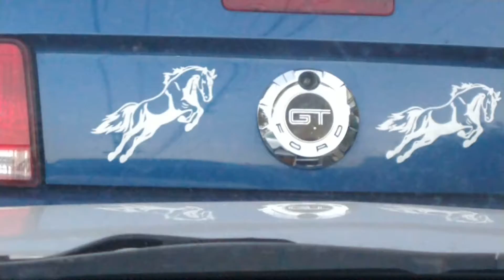back of mustang gt..from inside dodge charger